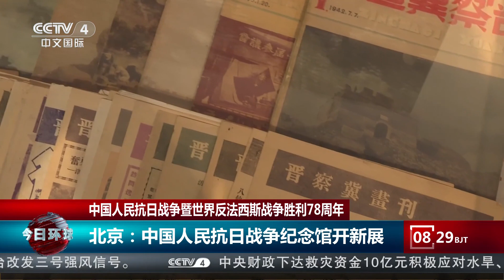中国人民抗日战争暨世界反法西斯战争胜利78周年 |《今日环球》CCTV中文国际